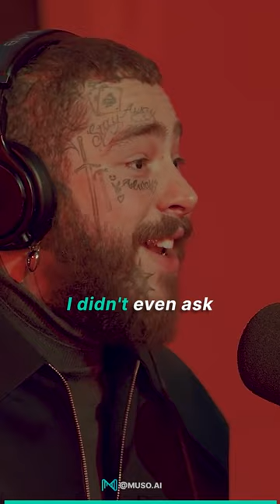Post Malone On Working With Robin Pecknold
Post Malone on working with Fleet Foxes’ Robin Pecknold and how their collaboration came together.